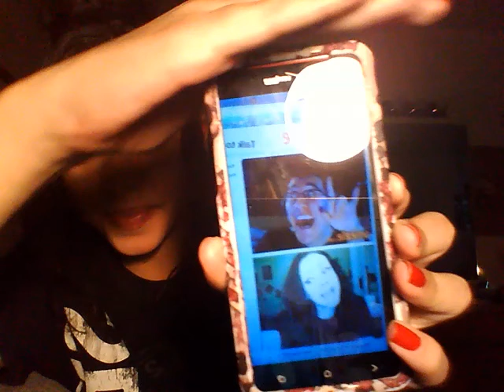MARKIPLIER!!!!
Talked to Mark on Omegle yesterday and a few messages to us the fans and a little project we would love to do with Mark!!